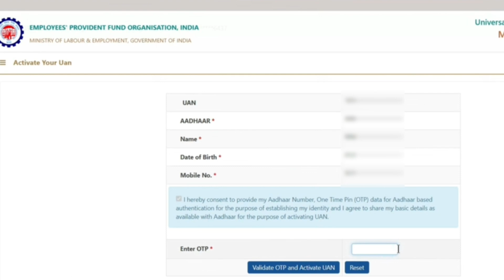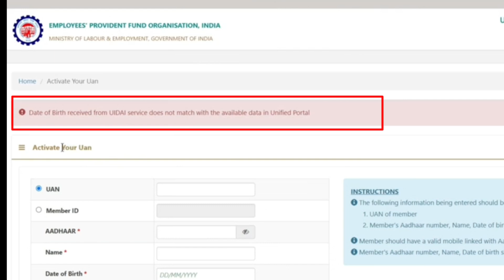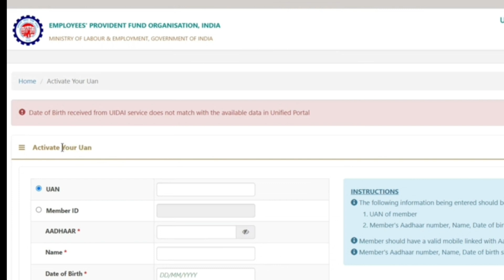PF की बड़ी मुसीबत/PF Transfer / UANActivate New Error DOB Received fromUIDAI Does Not Match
Product

Radmi 115G

Realme Narzo 50 pro 5G

BoAt Wave call smart watch

Green Screen

Camera 📷 stand

Camera Light

product list👇👇👇🔗
use mobile
Vlog Camera
SD Card
Pan Drive
RedMe mobail
Boya Mic
Green Screen
USB computer mic

SEARCH KEYWORD🌹🌹
PF New Error 2023
EPFO New Error 2023
Date of birth received from UIDAI Service does not
match with available data solution
match with available data
UAN Activate New Error 2023
PF Transfer New Error 2023
UAN Activate kyo nahi ho rha hai 2023
PF New Error 25/11/2023
match with the available data in unified portal
pf transfer error
pf current newS
pf transfer date of birth error
pf transfer process online
pf new update november
pf date of birth change
epfo big update 2023
how to transfer one pf account to another pf
account online
Date of birth received from UIDAI Service does not match with available data solution
Date of birth received from UIDAI Service does not match with available data
pf transfer error
UAN activate kyo nahi ho raha hai
PF Website kab chalegi 2023
epf date of birth does not match
pf uan activate kaise kare
uan activate problem date of birth
uan activate kaise kare
uan activate problem
date of birth does not match uan
how to fix date of birth does not match
uan activation date of birth does not match date
of birth does not match with the available data
uan activation, date of birth mismatch in uan
activation
uan date of birth did not match